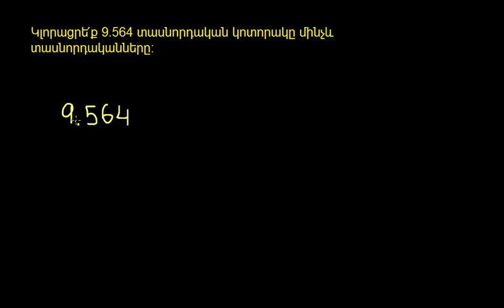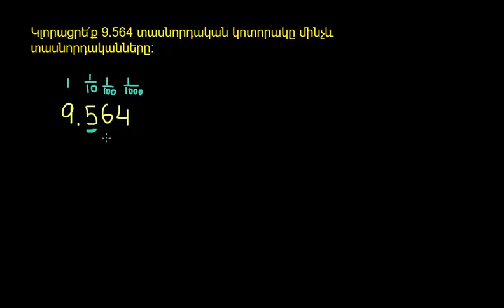Օրինակ. տասնորդական թվերի կլորացումն ամենամոտ տասնորդականի | Թվաբանություն | «Քան» ակադեմիա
Rounding decimals: to the nearest tenth | Decimals | Khan Academy